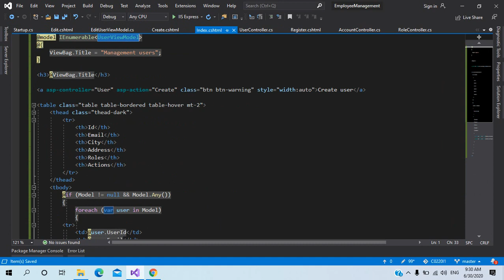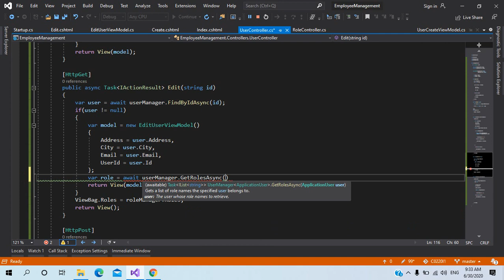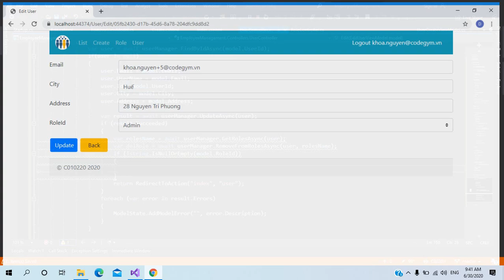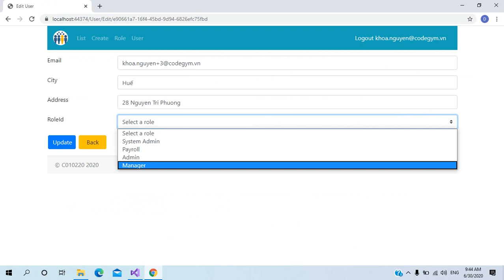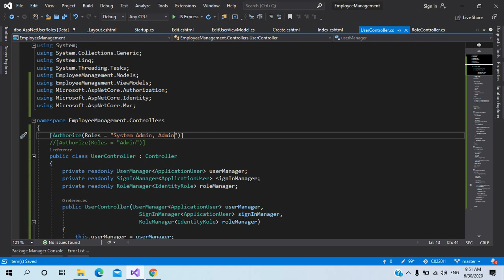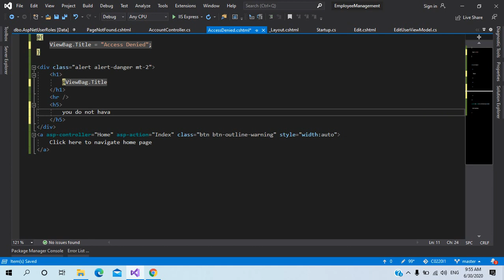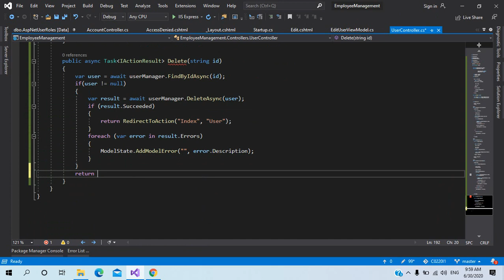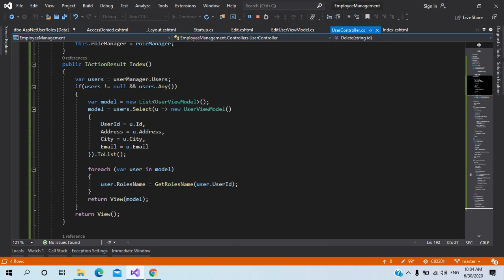Part 11(2) | MVC Net Core 3.1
Nội dung:
1. Tạo mới User với Role
2. Cập nhật User với Role
3. Xóa User
4. Authorize theo Role